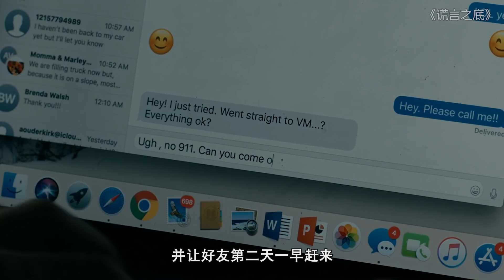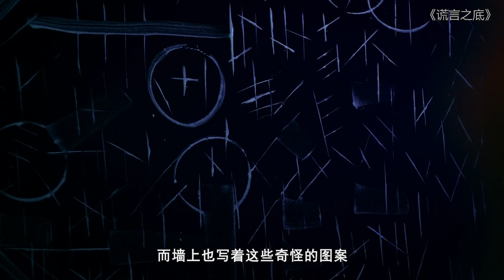湖底怪物化为帅哥，四处勾引单纯女子，将她们变为生育容器！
速看科幻电影《谎言之底》